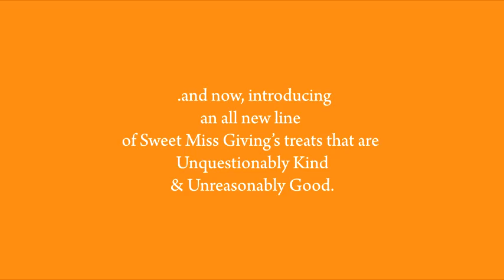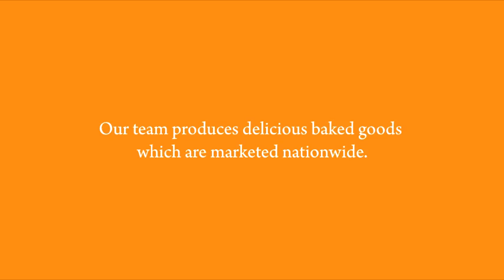Sweet Misgivings Promo Video 2012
Sweet Misgivings Video v1